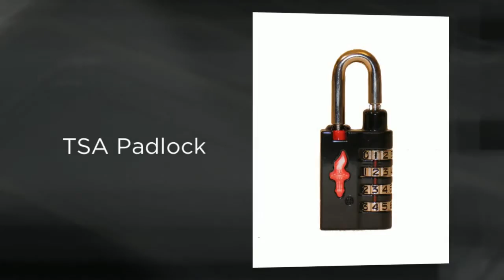Trunk Accessories Watsonville CA 95076 | 18005352057 Call Now! | Everything Summer Camp